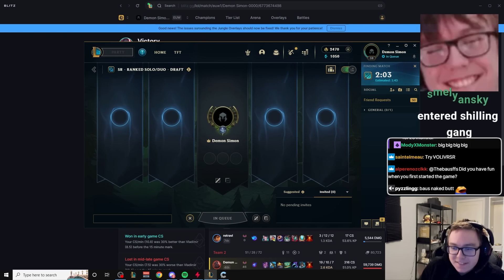THE MOST STRESSFUL GAME I'VE EVER PLAYED! *620+ AD & 100 LETHALITY*